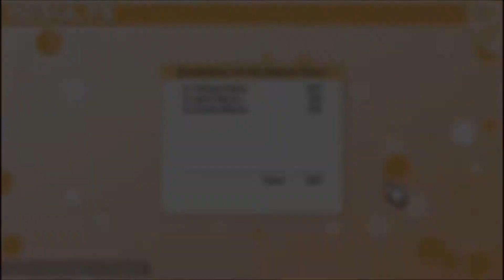100% Orange Juice! I Suck So Hard!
100% Orange Juice! I Suck So Hard!